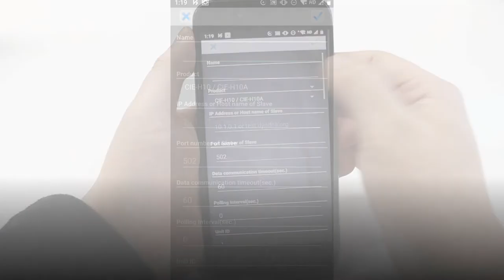Monitor Temperature on Server Rack from Smartphone using SIG-5560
SIG-5560 is an industrial PT100 Temperature Sensor Gateway. This product
consisting of a PT100 connection port and an FND(Flexible Numeric Display) for
displaying a temperature. Users can remotely monitor the temperature measured by the
sensor which is connected to this product by using Modbus/TCP.